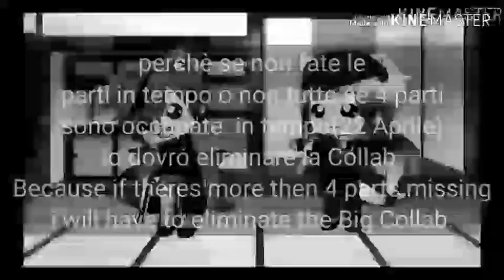Watch this video/Guarda questo video